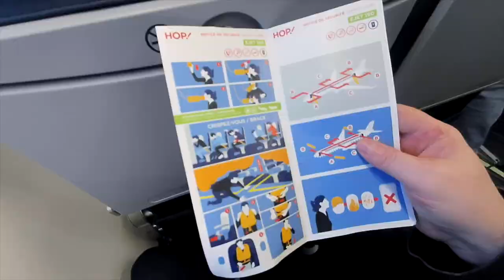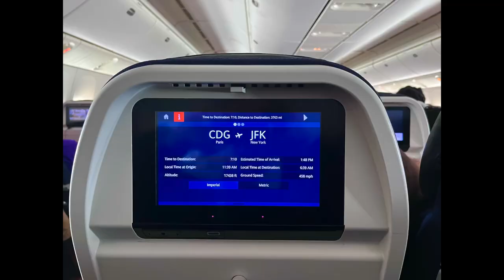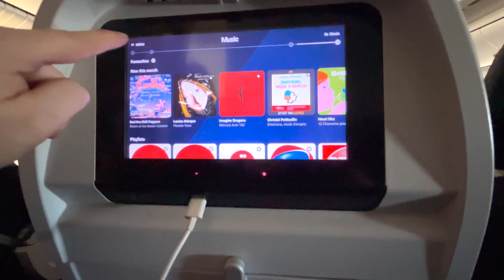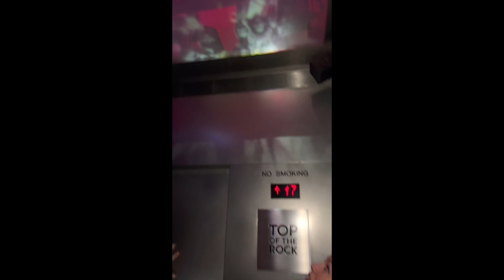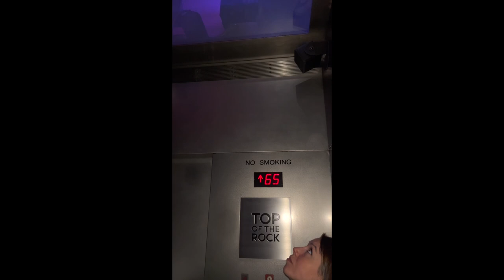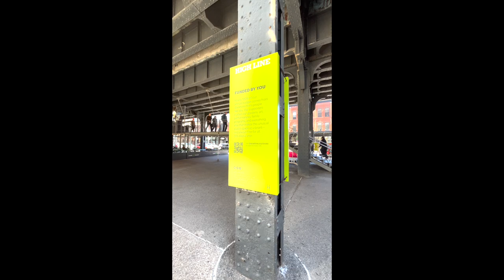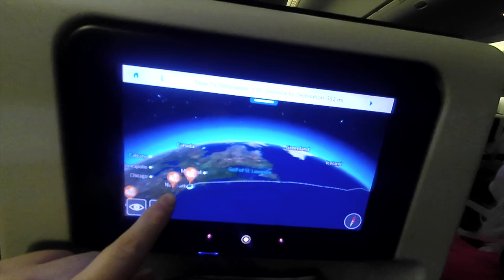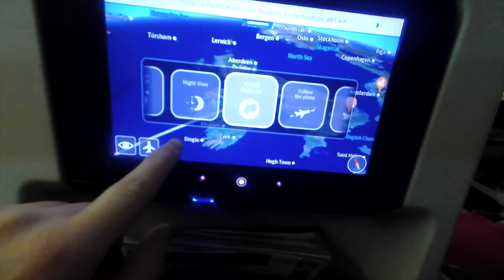ONE WEEK Solo in NEW YORK CITY! | Travel Vlog (2023)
For as long as I can remember, it has always been my dream to visit New York. I saw a deal on Opodo for £566 ($725 USD) for six days, starting from March 22nd. Staying at the HI New York City Hostel on Amsterdam Avenue in the Upper West Side. Only a ten minute walk from the infamous Central Park. The plane journey consists of flying to JFK via Charles de Gaulle, Paris. On my return trip, I flew home via Amsterdam's Schiphol.

In this video, I will be taking you through my journey there and back, but also the sights and scenes. Unfortunately, during my journey I injured my metatarsal on my left foot. This made walking very painful. My foot was swollen and I was bed ridden for a couple of days. I wasn't able to see everything I wanted to see, but I saw the majority. One of which was to taste an authentic New York pizza. Delicious! Visiting New York was an amazing experience that'll live me throughout my life and I hope to visit again!

Chapters:
00:00 Intro (Newcastle Airport)
00:15 Air France 1559 to Charles de Gaulle
05:49 Air France 014 to JFK
07:25 Travelling to accommodation
07:39 My accommodation
08:04 9/11 memorial visit
09:02 Westfield World Trade Center Shopping Center
09:33 Bleeker Street Pizza
10:05 Times Square
11:19 Fifth Avenue Apple Store visit
13:02 Rockefeller Center / Top of the Rock visit
15:21 Taking subway to The Battery
15:30 The Battery / Statue of Liberty
16:02 The High Line visit
18:53 Eating sushi at Sushi Star
19:10 Travelling to JFK
19:51 Boarding KLM 646 to Amsterdam
21:40 Taking off
24:54 Landing at Schiphol Airport
26:24 Outro

⚠️ All comments are auto-moderated. Any unpleasant comments will be deleted and therefore won't be published.